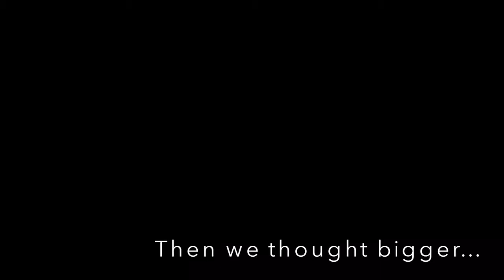UNREACHABLE Official Trailer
It's finally here!  The first official trailer for our first short film, "Unreachable" is now blow.

Synopsis: Taking place in the not too distant future, "Unreachable" is a story about how a simple mission to Mars becomes the catalyst for something greater. Which will effect not just human life but all life in the universe.

A new and innovative short film that's being created entirely from pre-made stock footage. This footage is carefully chosen, edited and manipulated into a breathtaking narrative. "Unreachable", will be released on YouTube this summer. Unreachable", is created and directed by inspiring filmmaker and writer, Chris S. Foster.

Trailer Credits:
Directed and Edited By: Chris S. Foster
Stock Footage by:
Shuttershock.com and Biteable.com